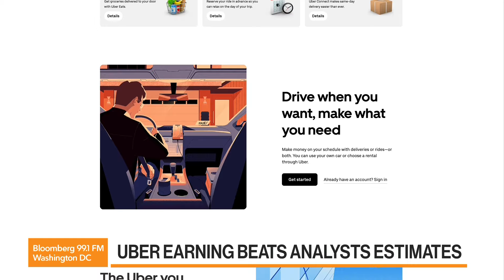Uber Earnings Beat Estimates as Robotaxi Threats Rise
Mandeep Singh, Bloomberg Intelligence Senior Tech Industry Analyst, joins Bloomberg Intelligence to discuss Uber earnings and how their partnerships are quashing fears of autonomous vehicle takeovers.